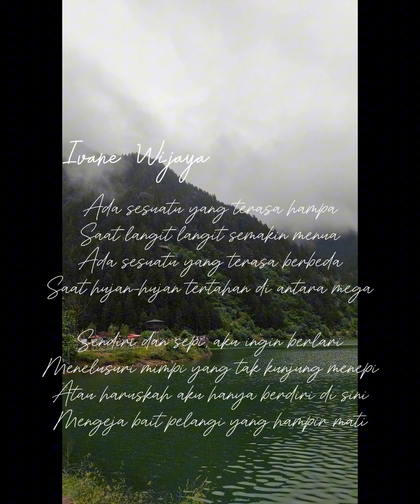Acha Septriasa feat Irwansyah - My Heart Ost Orchestra Instrumental